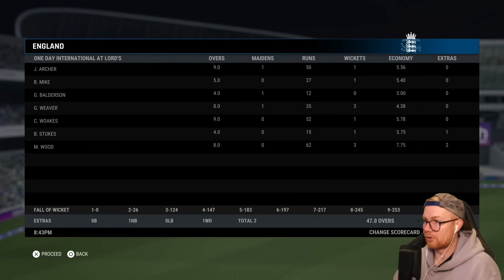CRICKET 24 | CAREER MODE #111 | ABSOLUTE SCENES! (ODI edition)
Hey team, welcome to the 111th episode of this Cricket 24 career mode! In today's episode we play a one-off ODI against the touring Irish side and absolutely launch into one. Enjoy! xo

Special thanks to the Elite Scenes members: Elliot Tapai, Rob and Luke Kelly!